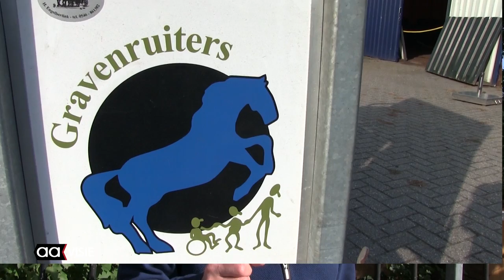Gravenruiters zoekt collectanten in Almelo